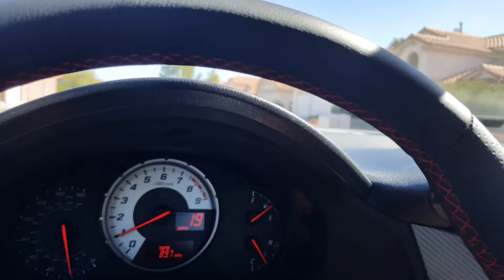FRS engine rattle. at @00:03 and 00:24s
Rattle coming from engine on FR-S